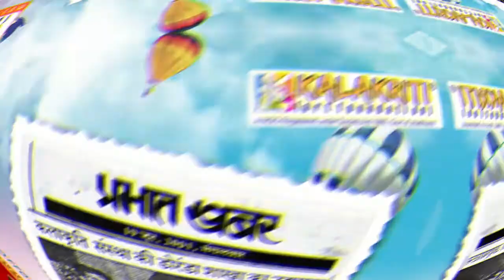Participate in BAPU - The Father of Nation : All India Painting Competition 2020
🛑 BAPU - The Father of Nation : ALL INDIA 🇮🇳 PAINTING COMPETITION 2020 🎨
👉 ► Contest Period : 17th Sep - 05th Oct 2020

👉► Theme : The Life of Mahatma Gandhi

👉 ► Age Group : Children (4 years above ), Students and Professionals